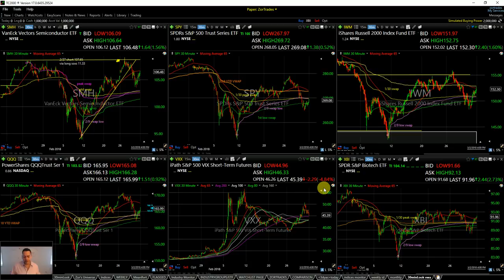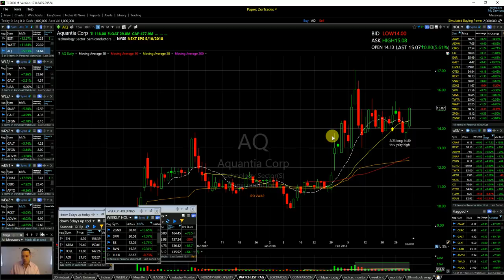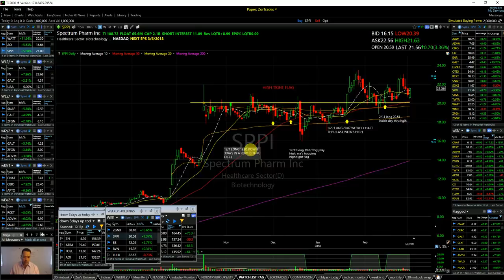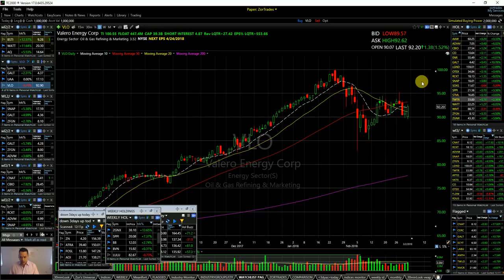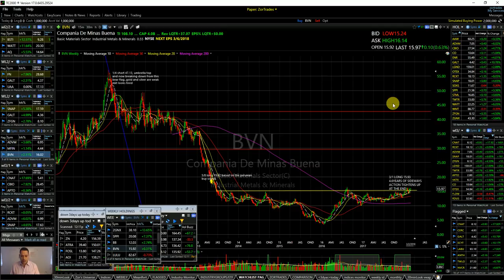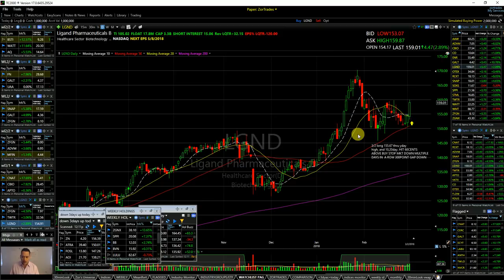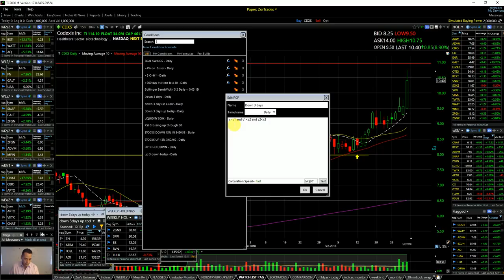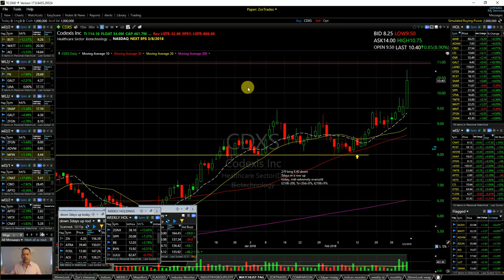Weekly Recap 3/4/18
30-Minute look across the board.
Best barometer for swing trading.
What works best in the short term.
What is true and not true in the short term?
Process.
Swings should be of a portfolio, not the portfolio.
$WATT $TWTR $ADVM